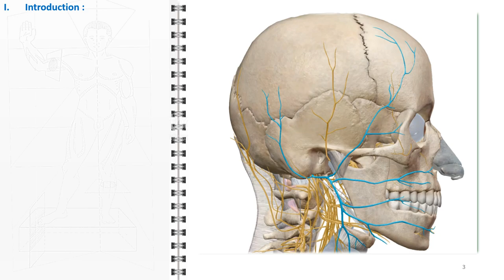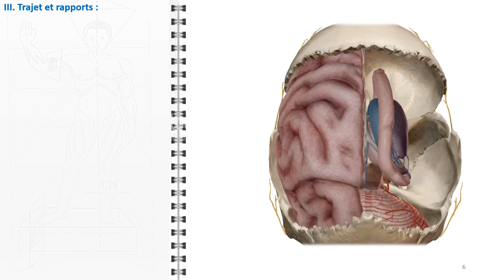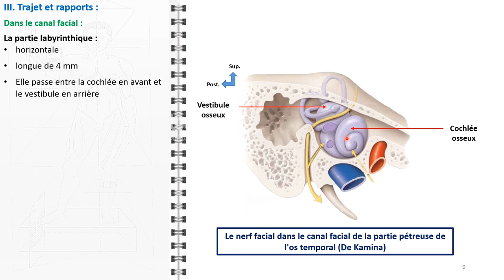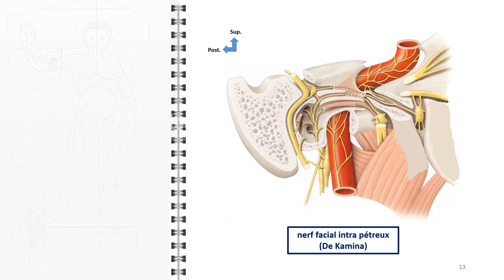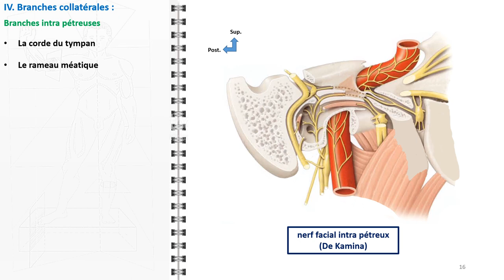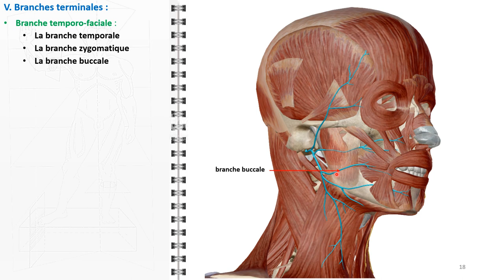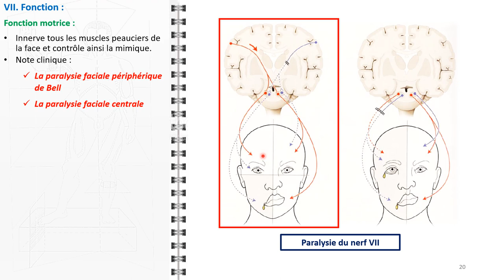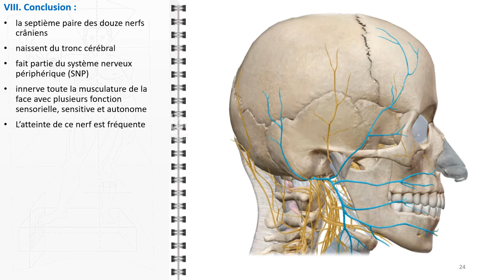ANATOMIE FMPM LE NERF FACIAL VII